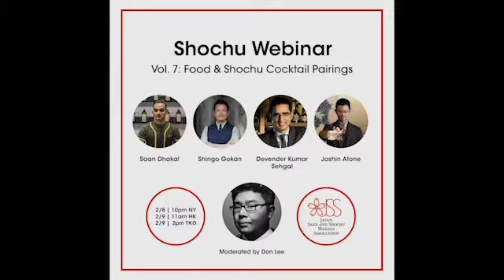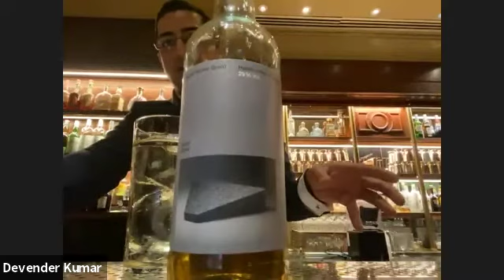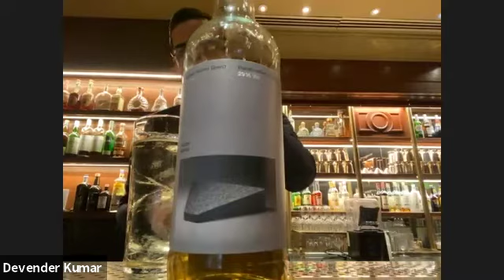Shochu Webinar Vol. 7: Food & Shochu Cocktail Pairings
In Vol. 7 of our JSS Shochu Webinars, we learn about crafting up exciting shochu cocktails and pairing them with food—taught by world-class bartenders in Hong Kong and Tokyo.

Presenters:
🔺 Shingo Gokan - SG Club, Japan
🔺 Joshin Atone - SG Club, Japan
🔺 Saan Dhakal - Penicillin Bar, Hong Kong
🔺 Devender Sehgal - The Aubrey, Hong Kong
🔺 Moderated by Don Lee, 2020 Best American Bar Mentor